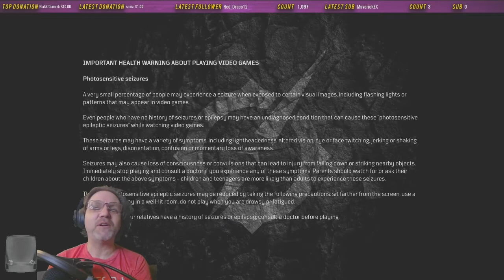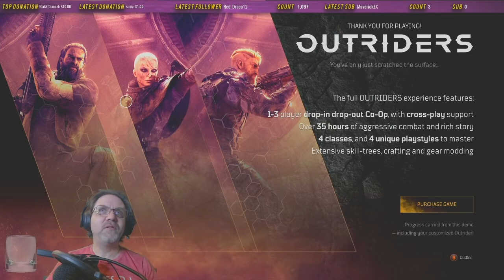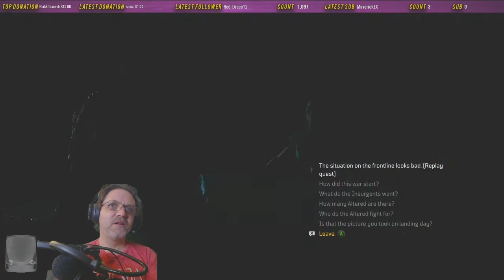Wrapping Up Some Quests in the Outriders Demo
Since Outriders had not unlocked on Game Pass when i was ready to start playing, so I went back to the demo with my friend Silentacos.  We went ahead and did a few more side quests, collected more loot and then found out that we had hit the end of the demo proper.  I had hit the level cap and Silentacos was just about there as well.

So we are all ready and set to go and continue on in the main game on our next session on Monday evening.

Tonight's session was played with Silentacos.